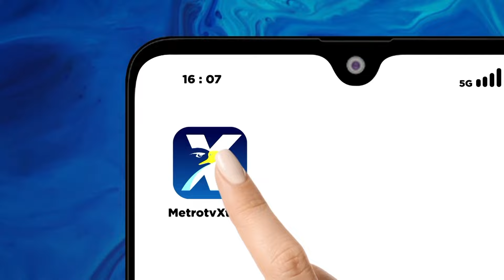Bagaimana Kinerja Khofifah & Emil Selama 5 Tahun Terakhir?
MetroTV,  Jawa Timur menjadi medan pertempuran bagi tiga srikandi. Khofifah Indar Parawansa akan berhadap-hadapan dengan Mensos Tri Rismaharini dan Anggota DPR RI Luluk Hamidah. Berbekal dukungan dari 15 partai politik, mampukah Khofifah Indar Parawansa - Emil Dardak memenangkan pertarungan sengit di Pilkada Jawa Timur? Siapa perempuan yang paling dipercaya warga Nahdliyin untuk memimpin Jawa Timur?